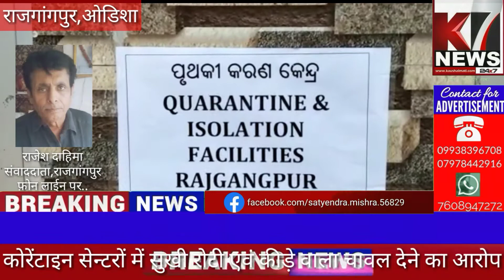राजगांगपुर,ओडिशा।कोरेंटाइन सेन्टरों में दिया जा रहा है सुखी रोटी सेवम कीड़े वाला चावल